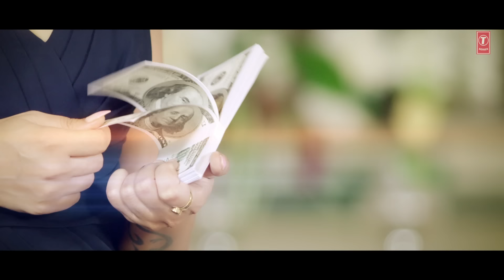Ittar (Full Lyrical Song) Navi Jay | Supernova | Majesty of Music | Grace Gill | Latest Punjabi Song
Presenting latest punjabi lyrical song Ittar sung by Navi Jay. The music of new punjabi song is given by Supernova while lyrics are penned by Majesty of Music.

Song: Ittar
Singer: Navi Jay
Artist: Neet Mahal
Lyrics: Majesty of Music
Dop: Reg D
Video: Grace Gill
Music Label: T-Series